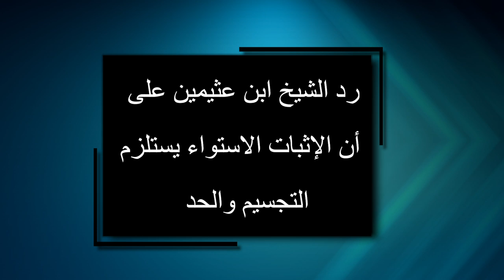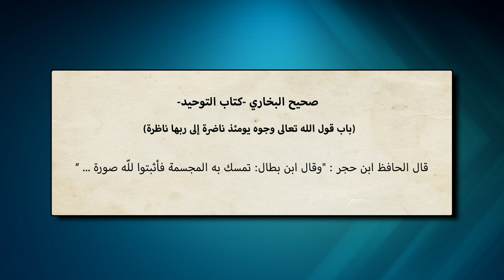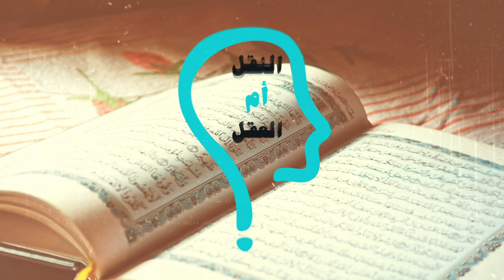النقل أم العقل - الحلقة 129 - ابن عثيمين يعترف أن الوهابية مجسمة